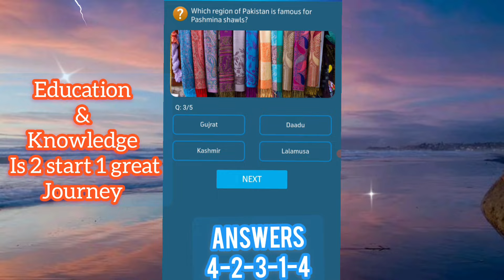24 October 2024 Questions and Answers | My Telenor Today Questions | Telenor Questions Today Quiz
telenor question
telenor questions
telenor questions 24 October2024
today question
today questions
today skills
today telenor

24 October 2024 my telenor
24 October 2024 telenor
24 October 2024 telenor quiz
24 October 2024 quiz
24 October 2024 telenor
24 October 2024 telenor quiz

test your skills January 322, 2024
telenor quiz January 322, 2024,
my telenor quiz 24 October2024
telenor quiz 24 October 2024,
telenor quiz January 2024,
telenor skill test 24 October2024
telenor today answer 24 October2024
test your skills telenor 24 October2024
telenor quiz today 24 October2024
today telenor answer 24 October2024
telenor test your skills 24 October2024
today my telenor answer 24 October2024
today telenor question 24 October 2024
my telenor app today question answer 322January2024
my telenor app answer today 24 October2024
my telenor app answer 24 October2024
my telenor answer today 24 October2024

answer question
my
my telenor
my telenor 24 October2024
my telenor today questions January 322, 2024
question answer
question answer app
question today